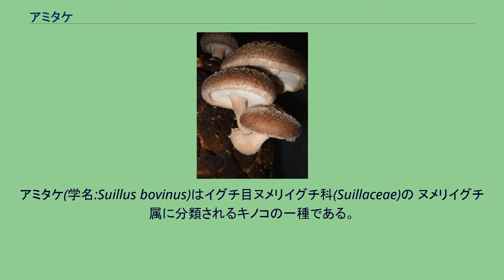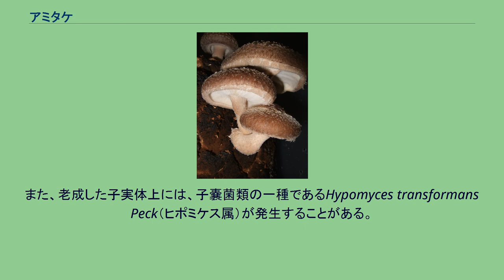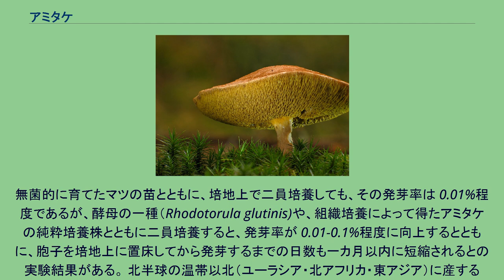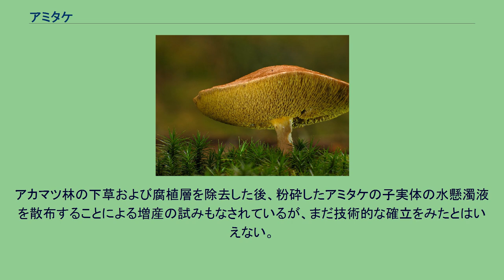アミタケ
アミタケ(学名:Suillus bovinus)はイグチ目ヌメリイグチ科(Suillaceae)の ヌメリイグチ属に分類されるキノコの一種である。
かさは半球形からほぼ平らに開き、径3-10cm程度、帯紅淡黄褐色ないし灰黄褐色を呈し、著しい粘性を示し、表皮は剥げにくい。
肉は肌色〜クリーム色で柔らかく、傷つけても変色せず、味もにおいも温和である。
かさの裏面の子実層托は管孔状を呈するが、孔は大きくて浅く、その孔口は放射状に長い楕円形をなす。
管孔は幼時は淡黄色であるが、成熟すれば帯オリーブ褐色ないし暗灰褐色となり、管孔層は柄に垂生し、かさの肉から分離しにくい。
柄はほぼ上下同大または基部が僅かに細まり、長さ3-6cm、径3-8mm程度、くすんだ肌色あるいは淡い黄褐色で、粒点や網目を生じることなくほとんど平滑、粘性はなく、中実である。
胞子紋は暗い帯オリーブ赤褐色を呈する。
胞子は細長い紡錘状楕円形で表面は平滑、顕微鏡下では黄褐色を呈し、時に1-3個の油滴を含む。
縁・側シスチジアはこん棒状ないし円柱状をなし、特に乾燥した子実体では内容物が暗褐色を呈する。
かさの表皮層は、ゼラチン質に埋もれつつ匍匐した菌糸で構成され、その細胞壁の外面には、暗褐色の色素粒が膠着する。
すべての菌糸はかすがい連結を欠いている。
主として夏の終わりから秋にかけて、アカマツ・クロマツなどの二針葉マツの樹下に点々と群生する。
これらの樹木の細根と菌糸とが結合し、典型的な外生菌根を形成する。
アミタケの子実体の周辺には、しばしばオウギタケが随伴して発生することがある。
オウギタケが、地下に存在するアミタケの菌糸（あるいはその遺骸）を栄養源として利用しているのではないかと考えられている。
また、老成した子実体上には、子嚢菌類の一種であるHypomyces transformans Peck（ヒポミケス属）が発生することがある。
寄生されたアミタケの子実体は、薄いフェルト状で黄色ないし淡黄褐色を呈する菌糸のマットに包まれ、その上に鈍い橙褐色あるいは黄褐色で微粒状をなしたH. transformans の子嚢殻が多数密生する。
しばしば、管孔も完全に菌糸のマットにふさがれて、一見したところアミタケとは思えない形状を呈することがある。
人工培地上での胞子の発芽率はごく低く（0-0.01%程度）、発芽したとしても培地上に胞子を置床してから一カ月以上を有するという。
無菌的に育てたマツの苗とともに、培地上で二員培養しても、その発芽率は 0.01%程度であるが、酵母の一種（Rhodotorula glutinis)や、組織培養によって得たアミタケの純粋培養株とともに二員培養すると、発芽率が 0.01-0.1%程度に向上するとともに、胞子を培地上に置床してから発芽するまでの日数も一カ月以内に短縮されるとの実験結果がある。 北半球の温帯以北（ユーラシア・北アフリカ・東アジア）に産するが、アメリカ大陸には分布しない。
日本では、北海道から沖縄まで広く分布する。
オーストラリアでも採集されるが、これはマツ属の樹木の植栽に伴って帰化したものである可能性がある。
同属に置かれるチチアワタケは、外観がよく似ており、発生環境も共通するためにしばしば混同されているが、かさの裏面の管孔がアミタケと比較して小さくて丸いことや、加熱しても赤紫色に変色しないことなどにおいて異なる。
同じくアカマツやクロマツの林内に普通に見出されるヌメリイグチは、柄に灰紫色ないし紫褐色のつばを備える点で区別される。
欧州の中世の騎士階級はアミタケよりキシメジを高貴な品と見なし、アミタケを農民階級向けと考えていたというが、実際には農民にもあまり好まれていなかった。
紛らわしい毒キノコが存在せず、独特の粘性が好まれ、収穫量も多くキノコ狩りのベテランから初心者まで幅広い人気がある。
粘性を生かし、そのまま味噌汁に加えたり、茹でたものを大根おろし和えにするほか、煮物や鍋物などに加えたりすることもある。
加熱すると赤紫色に変色する。
本種は、グルコースおよび無機塩類とビタミン（ピリドキシン・ビオチン・アデニン硫酸塩など）を含んだ培地を用いて培養することができ、生育はpH5付近でもっとも良好である。
多くの外生菌根形成菌の培地上での発育を促すニコチン酸・チアミン塩酸塩などは、むしろ阻害的に働くという。
滅菌した種子を発芽させて育成したアカマツの無菌苗に、アミタケの培養菌糸体を接種することにより、苗の細根に外生菌根を形成させる試みが行...